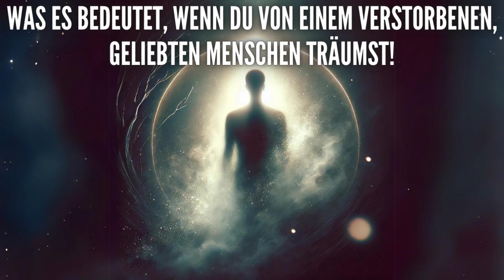Was es bedeutet, wenn du von einem verstorbenen, geliebten Menschen träumst!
Es ist schwer und schmerzhaft, geliebte Menschen gehen zu lassen. Obwohl wir wissen, dass dieser Moment kommen wird, sind wir nie wirklich darauf vorbereitet. Die Lücke, die sie hinterlassen, kann niemand füllen. Unsere Erinnerungen an sie sind das Einzige, was uns hilft. Solange wir an sie denken und über sie sprechen, sind sie nicht wirklich tot. Sie leben in einer anderen, besseren Welt ohne Schmerzen und Kummer. Unsere Trauer lässt nach, aber sie fehlen uns nicht weniger. Viele Menschen berichten von Träumen, in denen ihnen geliebte Verstorbene erscheinen. Wir betrachten die gängigsten Interpretationen dieses Phänomens und was es bedeuten kann, wenn du im Traum Besuch aus dem Jenseits erhältst.